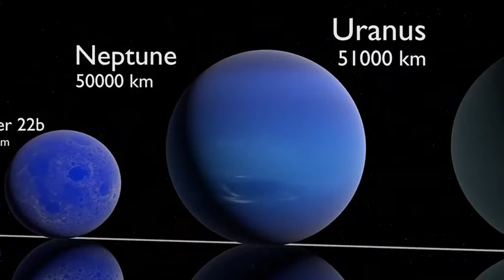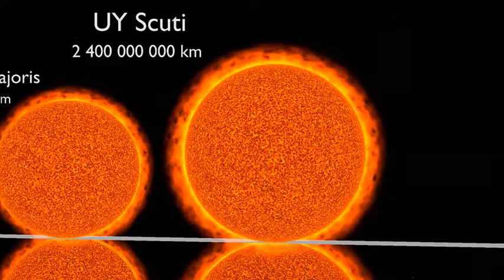Universe Size Comparison Imagine This Creepy Universe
In this video i show you the comparison of the universe planets and others like stars.
Thanks for who SUBSRIBED To My Channel.